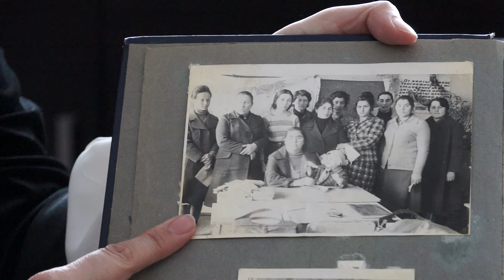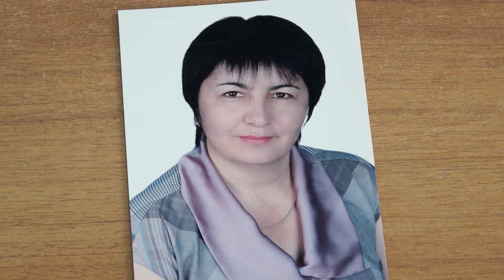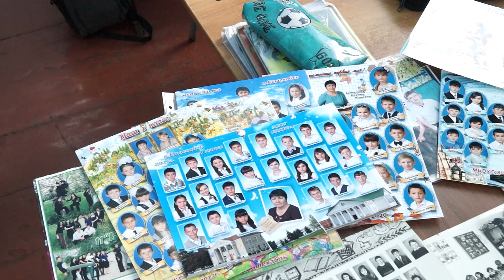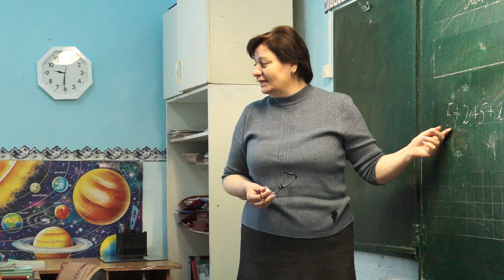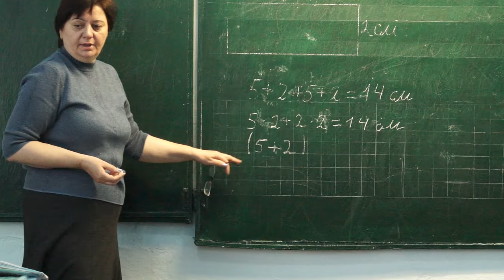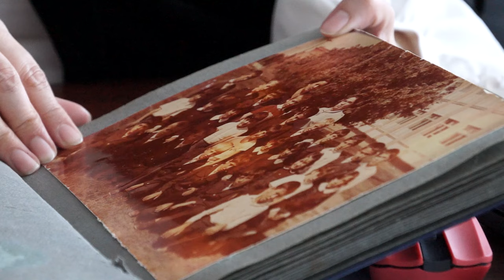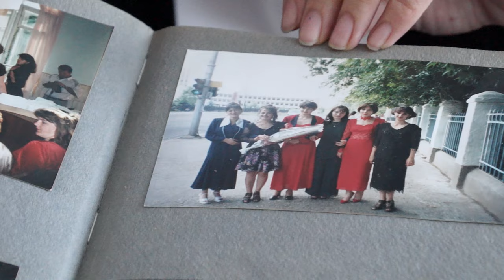12-03-2024 г Из поколения в поколение. Сюжет посвящённый династии педагогов из а.Егерухай